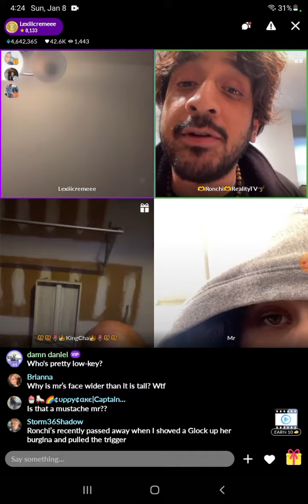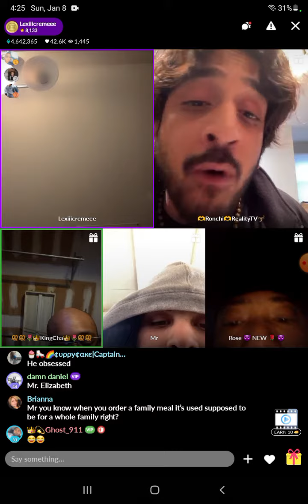TOXIC MEETME LIVES 💀